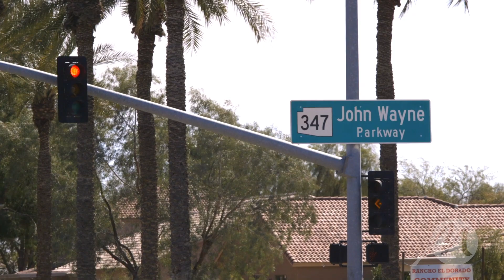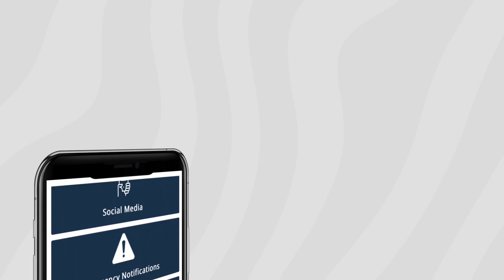Maricopa News Roundup (347 Enforcement, Maricopa Fire Safety, Citizen Leadership Academy)